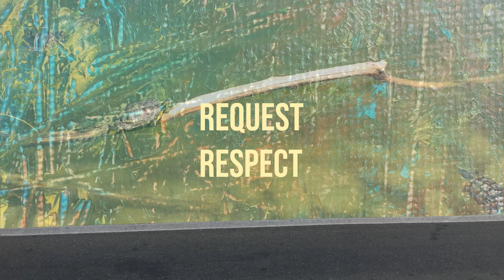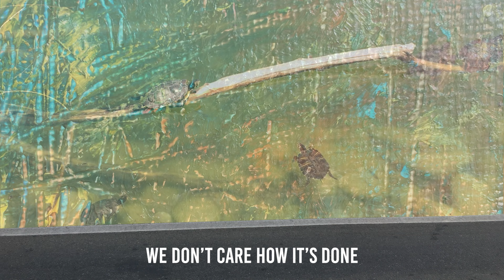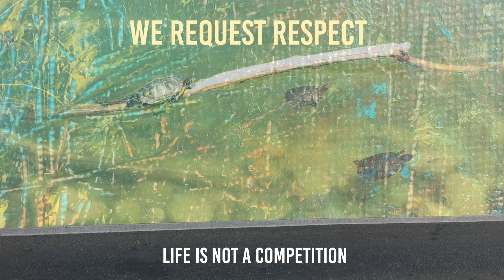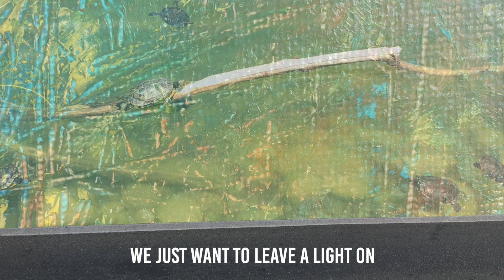Ignacio Etchegaray - Request Respect (Visualiser)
The first single taken from "Request Respect", the third solo album by Ignacio Etchegaray which was released on November 11, 2023.

LYRICS
what's wrong in the world
with those ups and lows
as we are walking and holding the lighting
if you wanna find it
then, you gotta search for it
soon we could be living a life full of love

what goes in the world
when it turns so low
as if standing in front of a cave
learning from the forest
and opening wide
that's when the starts begin to unfold

please request respect
in the name of mother nature
you came from far
to start over again
reach for the love
and soon you will find that
it's been always right there

what has become of walking this Earth
full of messages, noone that cares
scared of one another
we surely won't find us
like we are walking
with eyes in our heads

we request respect
we came from far
could you please just be nice
we don't care how it's done
we are coming with the forest
always stay in love
if you move it's okay

life is not a competition
filled with greed and adquisition
dream so big you can't believe it
dare enough, you start to feel it
take this world and make it better
you are so nice, i'm glad to see you there
'til you find you know it
this time, though
we request respect

what's on in the world
with those ups
as loads are waiting
just for a meal
a thousand times
will never be wasted
in terms of wanting
we want to feel warm

taken for a ride through
the heart of mother nature
we came so far
could you try and be nice
'cause we can see the Sun
lighting all the world around us
it is far from here
yet it feels just like home

life is not a competition              (we request respect)
fill with love not repetition          (we came from far).
say yes, it's only love
you try to force
you're falling short.                      (we request respect)
expect all you gotta feel              (we came from far)
if you go up there is no ceiling
dare 'til you find (you'll know it)
'til you know it's time

please request respect
please just try and be nice
we just want to leave a light on
it's all we are gonna tell them
it's the only way to start
it's the only way to know love

shining on
shine it on

want a sign of love?
just love
just love
just love
you just love
just love

2023 SUNSHINES RECORDINGS